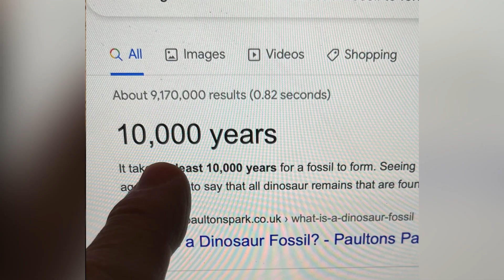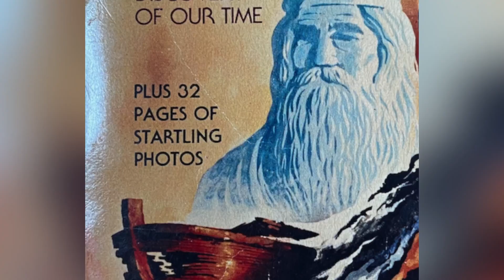Super Fast Fossilization and the Recent Existence of the Dinosaur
We'll attempt to show fossilization is rapid and this per mineralized hat and dinosaur bone were both formed rapidly. Ultimately that dinosaurs lived 4,500 years old.